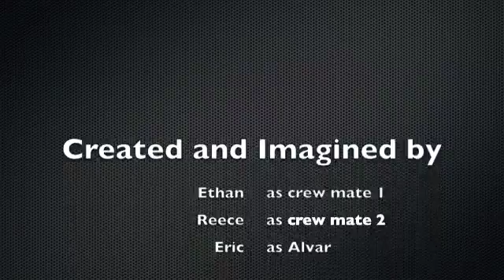Alvar's Life Del Prado Tue Paul